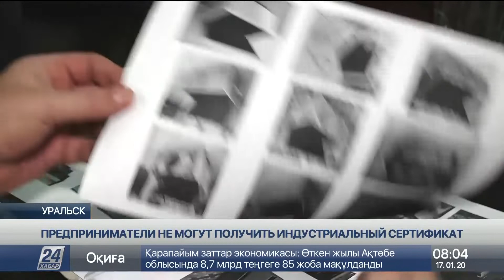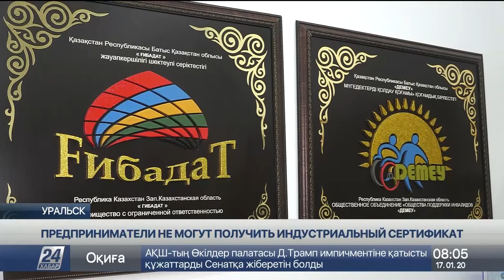Механизм получения индустриального сертификата нуждается в доработке - предприниматели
В Западно-Казахстанской области предприниматели жалуются на новые правила сбыта корпусной мебели, сообщает корреспондент «Хабар 24»